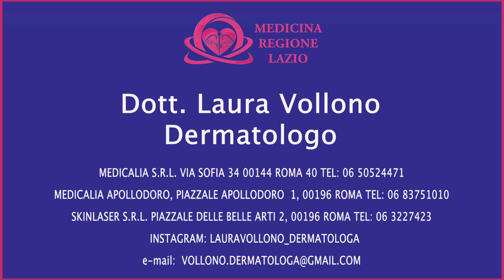🟣 DOTTORESSA LAURA VOLLONO - DISCROMIE DEL VISO E TRATTAMENTI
Medicalia Srl, Via Sofia 34, 00144 Roma 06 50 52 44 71
Medicalia Apollodoro, Piazzale Apollodoro 1 00196 Roma 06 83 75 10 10
Skinlaser Srl Piazzale delle Belle Arti 2, 00196 Roma 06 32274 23